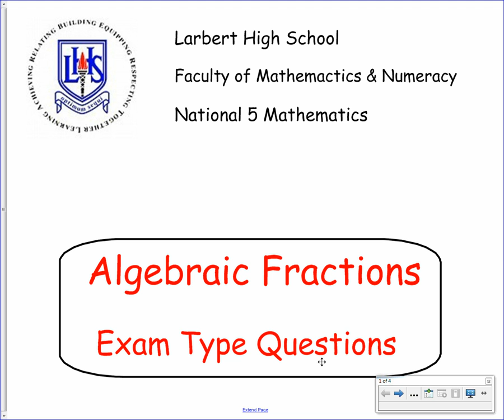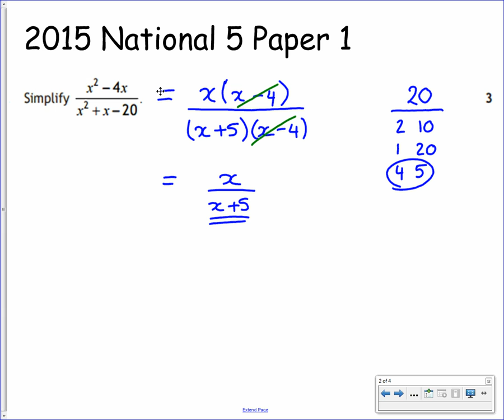National 5 - Algebraic Fractions 6 - Exam Type Questions